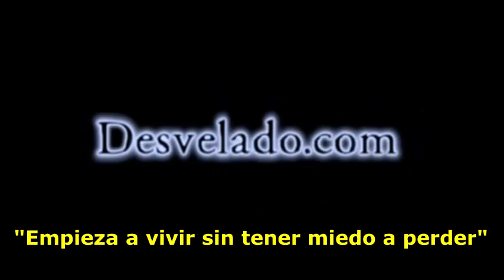LOS DESVELADOS - FANTASMA DAÑA LOS AUTOS EN CAMALU, BC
LOS DESVELADOS - FANTASMA DAÑA LOS AUTOS EN CAMALU, BC - Al estar manejando por una carretera desolada en baja california por la madrugada a la distancia vio la figura de una persona a un costado de la carretera y logro distinguir que no tenia piernas venia flotando y al pasar a un lado esta figura desaparecio pero sintio que dentro de su auto bajo la temperatura y vio por el retrovisor una sombra sentada en el asiento trasero.